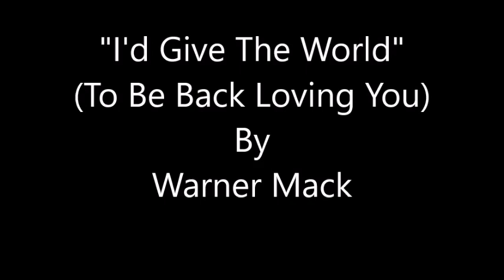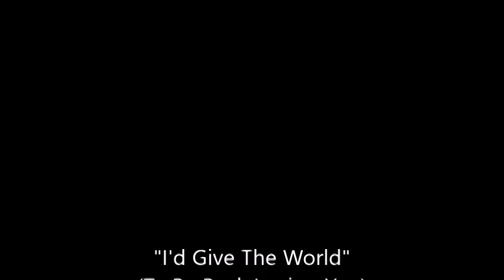I'd Give The World (To Be Back Loving You)~Warner Mack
From The 1968 Album "The Many Country Moods Of Warner Mack" By Warner Mack
4/2/1935 - 3/1/2022